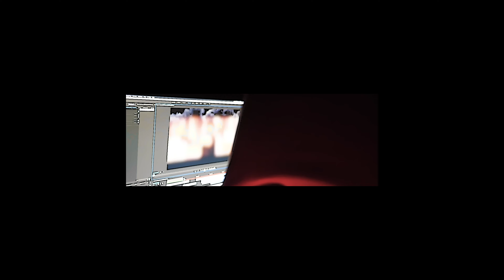MostHatedJuan - Scary Nights (Official Music Video)